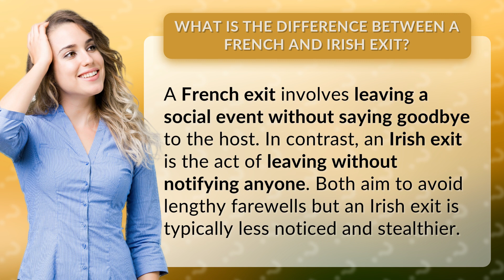What is the difference between a French and Irish exit?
Mastering the Art of the French and Irish Exit • Exit Etiquette • Learn the subtle differences between a French and Irish exit and how to execute them with finesse. Avoid long goodbyes and slip away unnoticed with these handy tips!